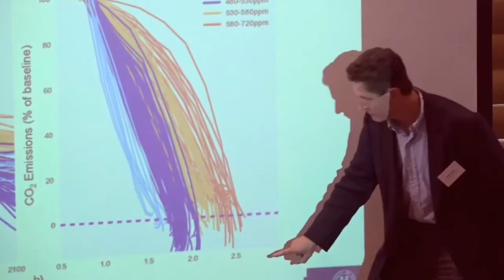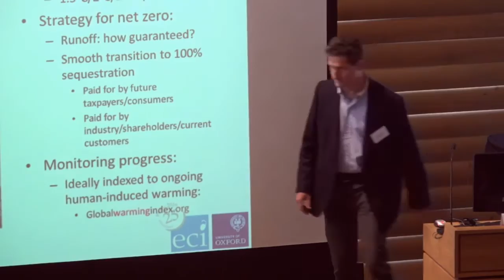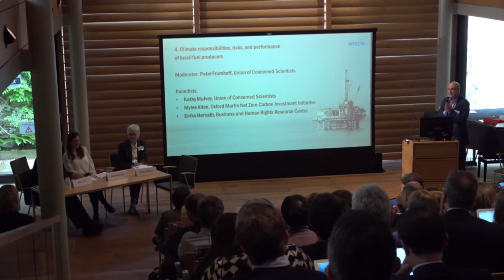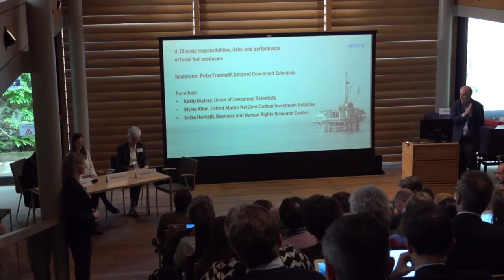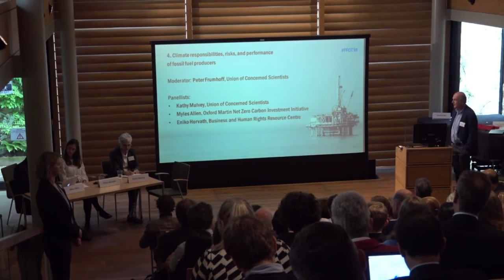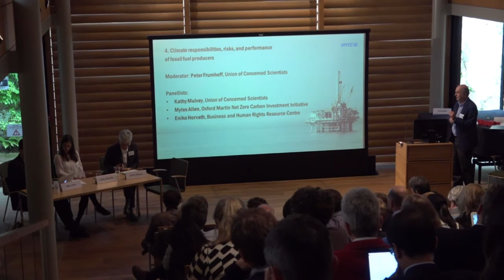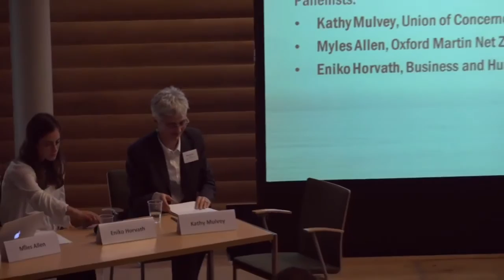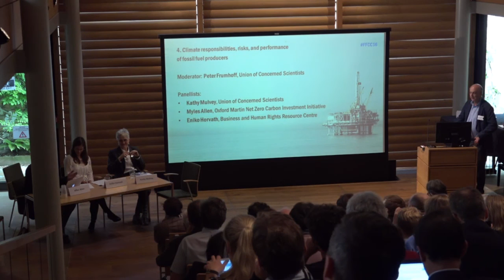Climate responsibilities, risks, and performance of fossil fuel producers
Session #4 of Fossil Fuel Supply and Climate Change Policy: An International Conference, 26 September 2016 at The Queen's College, Oxford, UK.

Moderator: Peter Frumhoff, Union of Concerned Scientists

Panel:
• Kathy Mulvey, Union of Concerned Scientists
• Myles Allen, Oxford Martin Net Zero Carbon Investment Initiative
• Eniko Horvath, Business and Human Rights Resource Centre